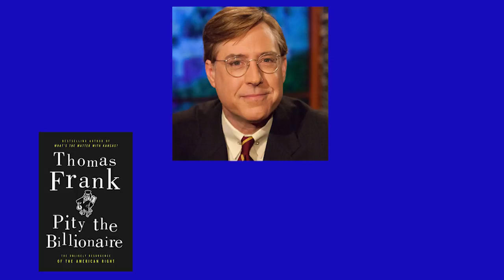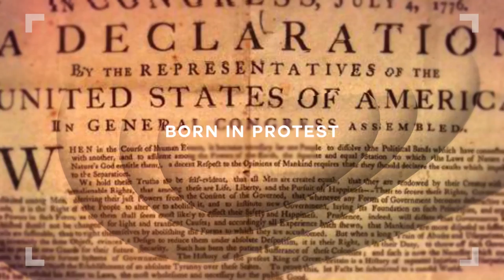Thomas Frank on Citizens Band Radio | May 2016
Best-selling author Tom Frank joins host Coy Barefoot to discuss his new book, Listen, Liberal or What Ever Happened to the Party of the People. Frank pulls no punches in his assessment of the modern Democratic Party, and how its leaders, beginning in the 1970s, abandoned its historic roots and turns its back on the poor and the middle class.

Citizens Band Radio is a production of the Center for Media and Citizenship at the University of Virginia. The program offers thoughtful conversations exploring issues of media and journalism, democracy and citizenship. The Executive Producers are Siva Vaidhyanathan and Coy Barefoot.